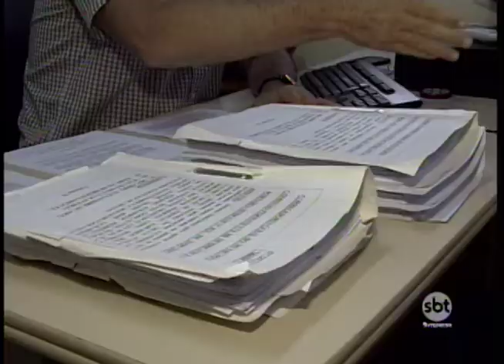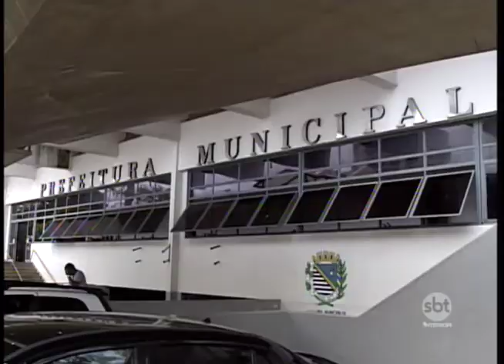MP vai investigar irregularidades na área da saúde em Araçatuba